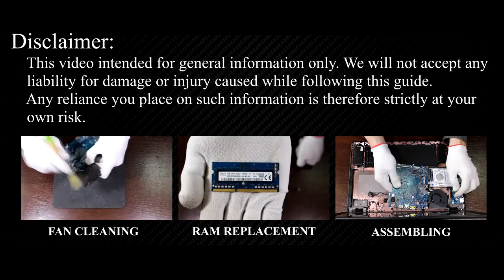Packard Bell TG71BM install SSD / upgrade HDD to SSD, замена или установка жесткого диска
How to upgrade SSD in laptop or replace HDD Packard Bell TG71BM
SSD Samsung Evo 860
SSD Crucial
SSD Kingston

AMAZON - UK:
SSD Kingston

Installing SSD instead of ordinary HDD is good decision almost in any case. This upgrade'll greatly decrease time of loading any program from laptop storage to memory, because almost any moder laptop CPU loads data to RAM faster, than any laptop HDD can read. This video show Packard Bell TG71BM disassemble and upgrade hard drive to SSD process.